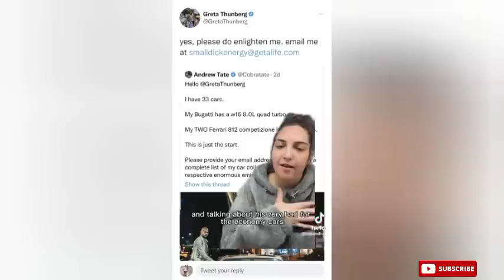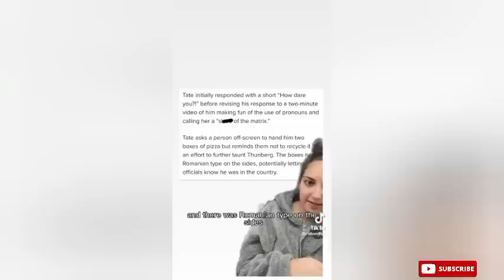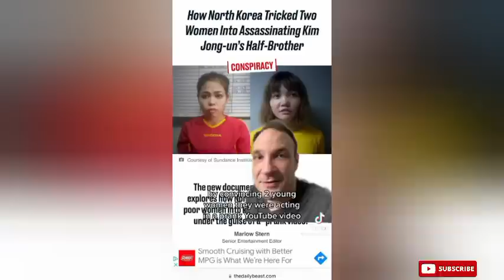Scary True crime TikTok compilation